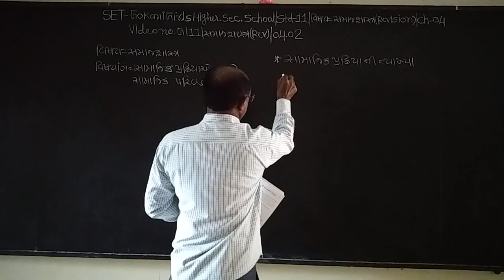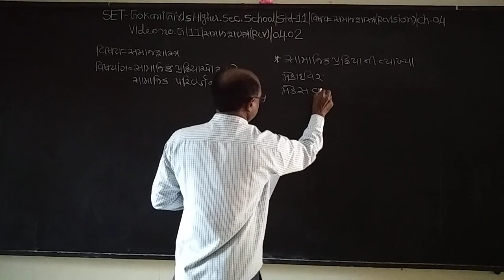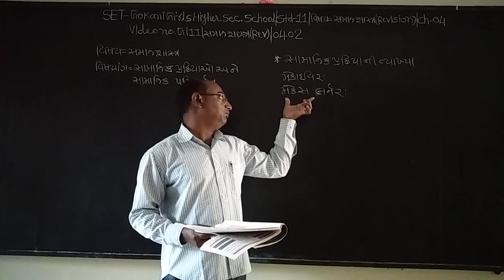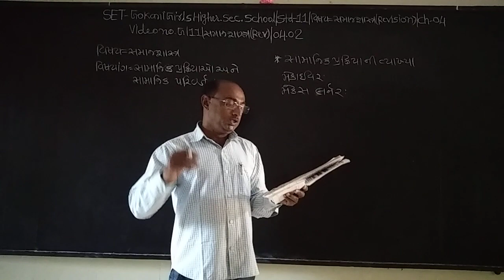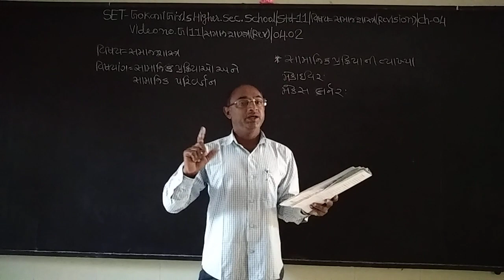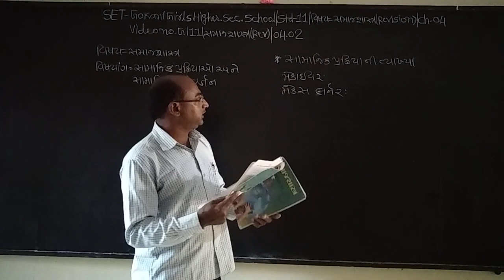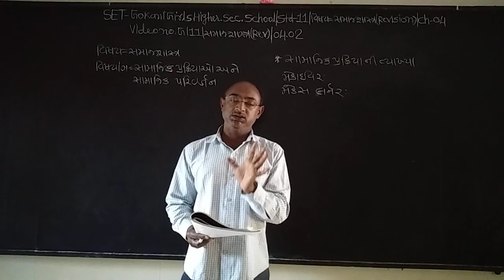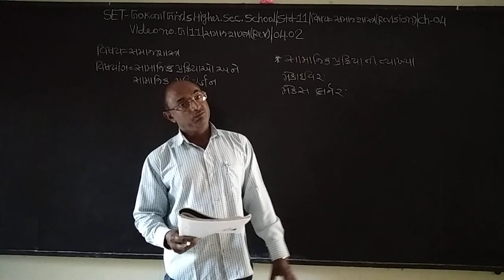SET - G/11/SOC.REV/04.02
SET  –  GOKANI  GIRLS  HIGHER SEC.  SCHOOL - STD.- 11 – SUBJECT  - SOCIOLOGY REVISION  -  CHAPTER - 04.02